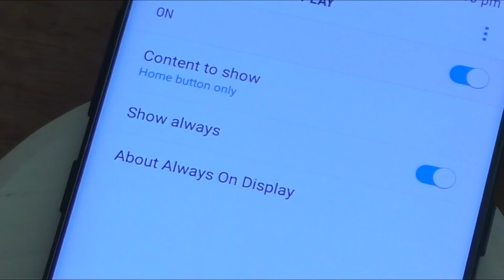Can the Galaxy S8 Always On display burn in?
[UPDATE!] I also did a test on the navigation bar while the S8 was actually on!

All displays (especially OLED and AMOLED) can have a static image burned into the pixels if it's displayed for a long time. With the Samsung Galaxy S8's always-on display, the home button can always be displayed. Will this cause burn-in on your brand new phone? Let's find out.

Tweakly is your source for tech, comedy and gaming.